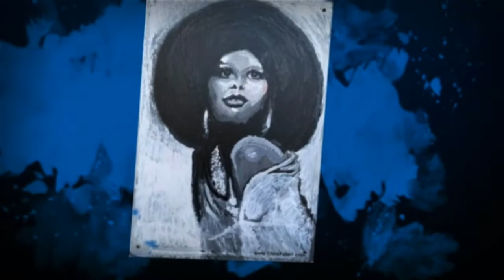Chris Fabbri portrait paintings